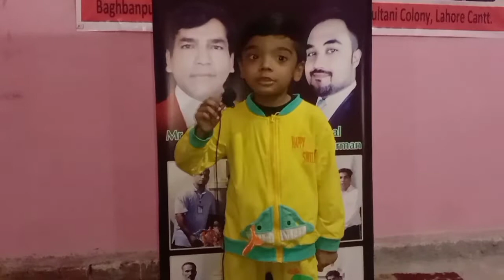Abraham Zahid 1 Zaboor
Abraham Zahid